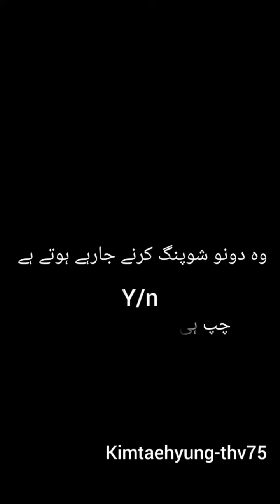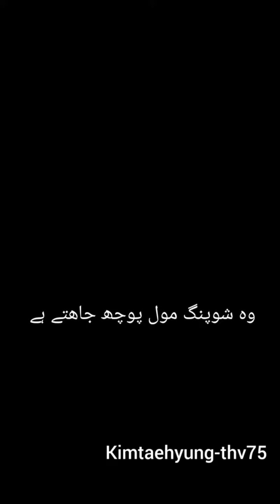mohabbat ki qadar ❤️ part 4 ❤️ kimtaehyung#thv#btsarmy /FF/fanfiction in Urdu